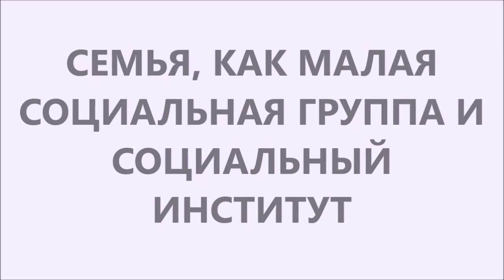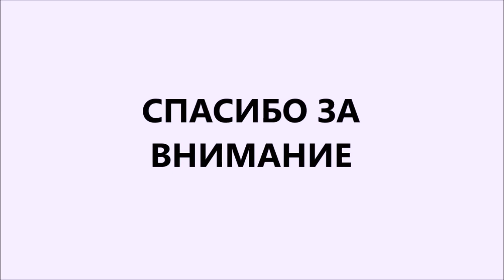Семья как малая социальная группа и социальный институт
В уроке:
- дано определение понятиям "семья" и "брак";
- основные функции семьи;
- классификация семьи по основаниям;
- формы семьи;
- трансформация семьи в современном обществе;
- мужские и женские роли в современной семье.